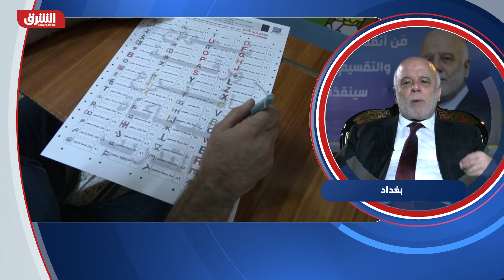العراق.. البرلمان يحل نفسه قبل أيام من الاستحقاق الانتخابي - دائرة الشرق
العراق اليوم بلا برلمان بعد دخول قرار حله حيز التنفيذ اليوم تمهيدا لأجراء الانتخابات التشريعية المبكرة يوم الأحد المقبل، والتي طالب بها العراقيون في مظاهرات حاشدة كخطوة لإصلاح الوضع الاقتصادي في البلاد ولمحاربة الفساد، فأكثر من 3000 مرشح عن 83 دائرة انتخابية يتنافسون على 329 مقعدا في البرلمان، هذه الانتخابات القادمة تشهدا تغيرا في شكلها فللمرة الأولى يشارك فيها مستقلون شباب وأحزاب وكيانات جديدة مما يضعهم في منافسة أحزاب تقليدية ذات قاعدة جماهرية، ووفق مراقبون فإن المرشحين المستقلين منبثقون عن أحزاب سياسية قديمة وقد يغيرون انتماءاتهم بعد دخولهم البرلمان، ولضمان عدم حدوث أي تلاعب في أصوات الناخبين شكل القضاء العراقي لجانا لتلقي شكاوى التزوير المحتملة